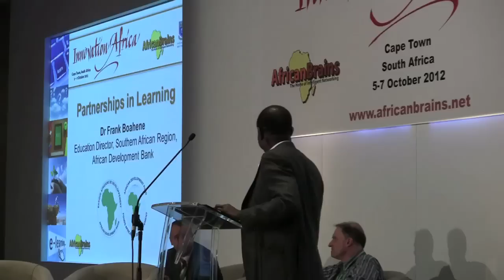Dr Frank Boahene - Education Director, SA Region, African Development Bank - Innovation Africa 2012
Dr Frank Boahene -- Education Director, Southern African Region, African Development Bank speaking on Partnerships in Learning at the Innovation Africa Summit - 5th-7th October 2012 at the Westin Hotel, Cape Town, South Africa.
Supported by the Government of South Africa and co-hosted by AfricanBrains and the University of the Western Cape.